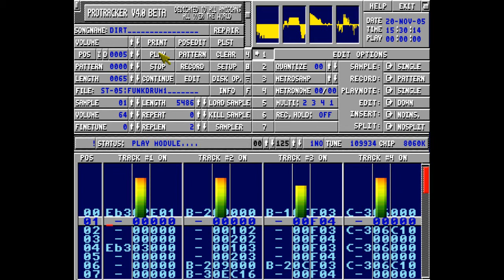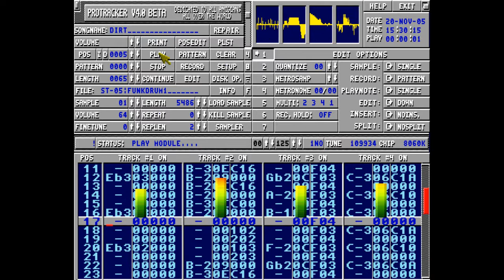Commodore Amiga - Protracker [Ready Or Not]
Ready Or Not by The Fugees, remixed by Slice